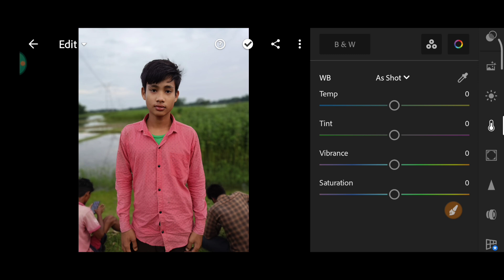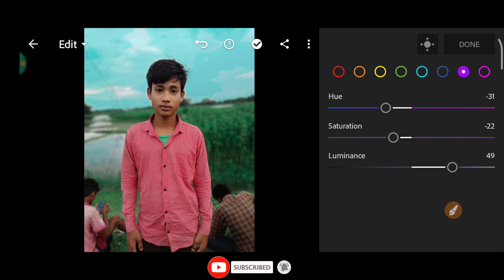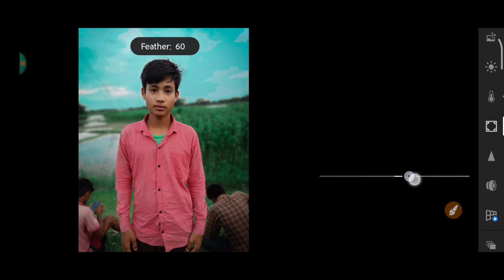Lightroom See Kase Photo Edit Karel How To Edit Photo in Lightroom App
🙏I hope a video pasand aya aap log ko || aise hee support karte raho || Mera video regular update rahega Il har video ka notification aapka pas Jaaye || channel ko subscribe and her video ko share Kijiye like❤️❤️❤️❤️

Social media📱 👇

Mera Sath Bat karne kaliye. 😊

 link... R_ultra_Editz

1) snapseed app
2) lightroom app
3) Autodesk SketchBook app
4) PicSay pro app
5) photo room app
6) retouch app
7) polar app
8) lightleap app
9) lens app
10) pixomatic app
11) afterfocus app
13) toolwiz photos app
14) pixelLeb app
👉 Your Queries 🤙

🌀 Picsart Cb Hair Editing Picsart Editing